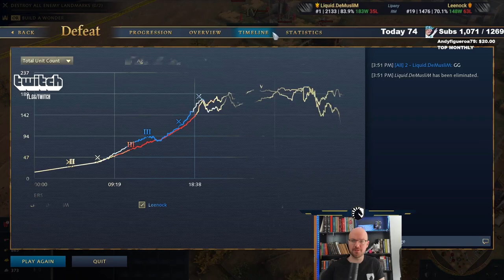Abbasid Mirror Against Leenock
Abbasid Mirror
DeMusliM vs Leenock

Intro 0:00
Game 0:09
Post-game thoughts 36:40